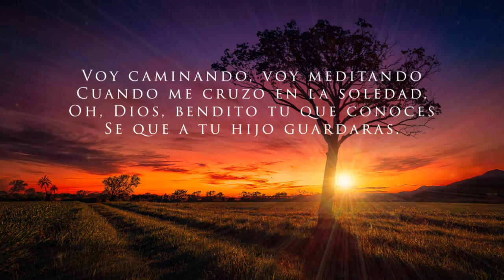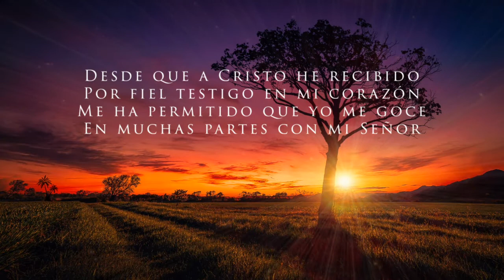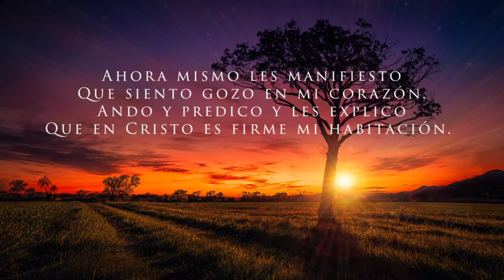203. Por esta senda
Alabanza: Por esta senda | No.203

🎤 Voces 🎶
Primera: Ramon Gavidia
Segunda: Ramon Gavidia
Tercera: Ramon Gavidia